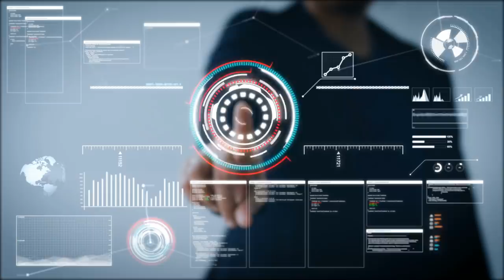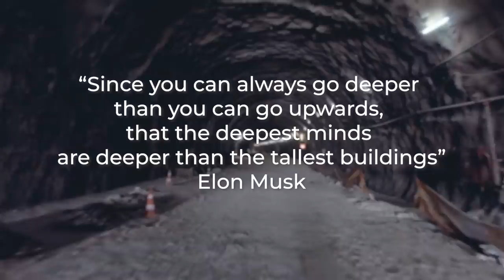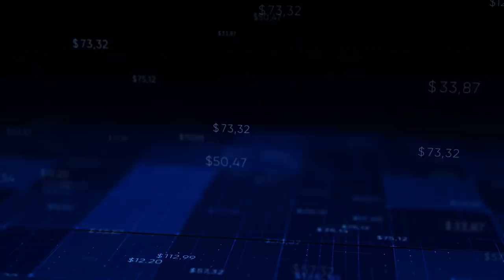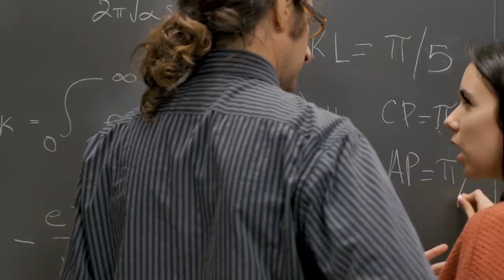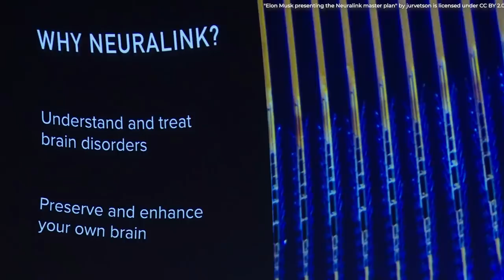Elon Musk's Visionary Future City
According to Forbes Elon Musk, the CEO and founder of Tesla and SpaceX is the most innovative person in the world for the consecutive second time this year. And that is very clear of the unbelievable success he has achieved in business. Ten years ago, people considered him a reckless man with extravagant ideas. In 2008, his company Tesla collapsed during the financial crisis. Now Tesla is one of the most successful niche car companies in producing electric cars, all due to the fact that Elon Musk persevered and was determined. He has done what was thought to be impossible 10 years ago. But he has no plans of stopping soon.
Elon Musk believes that day by day the technology is only getting better and better. Things are developing so fast that the future might be filled with Exponential tech advances that would change the world. In the future, we will have video games so realistic that it would be difficult for us to tell the difference between games and reality. From self driving tunnel networks to brain controlled computers, we’re going to look at how Elon Musk and his technology will take us forward and creating the city of the future. Elon says that we always want the future to be better than the past. A future that is exciting and one that the people would want to live in. A few decades ago a lot of technological advances seemed unimaginable but today they are our new normal, life without them is unimaginable. So let’s look at what would Elon Musk’s city of future look like.

So how will we get from one city to another in Elon’s future city? It’s hard to imagine being able to fly from New York City to Shanghai in 39 minutes or from Sydney to London in an hour. But this is something that Elon and SpaceX are working on. Elon compares Space Rockets to airplanes saying that if you do not reuse a plane, it would cost up to 250 million dollars to fly one way but because we can reuse them tens of thousand of times, it becomes affordable. The same is true for Space Rockets. A SpaceX rocket costs about 57 million dollars and if the rocket is reused a thousand times it nearly costs 57 thousand dollars per flight and by carrying people, we can get the price of a rocket flight down to the price of an economy flight ticket. The starship rocket is being developed to take people to mars, it can also transport people from city to city. In a 2017 interview Elon said that he is working for this to become a reality in the next 10 years and if you can carry people, you can also carry cargo which means a super fast delivery for people. Another way of getting packages fast from one part of the country to another will be by Electric semi trucks being developed by Tesla. These semi trucks require a driver but in the future we will see entirely driverless version of these and making deliveries and making the transportation cheaper. Also these trucks will be good for environment because 25% of greenhouse gases come from the trucking industry.  Though these ideas seem far fetched and Elon has planned to make them possible in the next 10 to 12 years. There is yet another way that Elon plans to develop, and that is transportation via hyper loop.  Elon Musk asks that when you think about a new transportation system, what would you want ideally? You will want something that would cost half the price to travel, would be twice as fast, cannot crash and immune to weather. To make this possible Elon is working on the idea of Hyperloop, which will take about 12 minutes to travel from Dubai to Abu Dhabi and will also be powered by solar panels. There will be Hyperloop stations inside cities, making it easier and faster to travel.

Credits: Ron Miller
Credits: Nasa/Shutterstock/Storyblocks/Elon Musk/SpaceX/ESA
Credits: Flickr
Credits: ESO

Video Chapters:
00:00 Introduction
01:51 Space Travel and Reusable Rockets
03:59 Hyperloop and Future Transportation
06:06 Self-Driving Electric Vehicles
07:03 Gigafactories and Renewable Energy
08:23 Kimball Musk's Vertical Farming
09:18 Education
11:23 Games
12:20 Neuralink